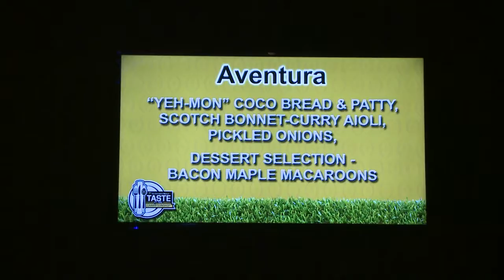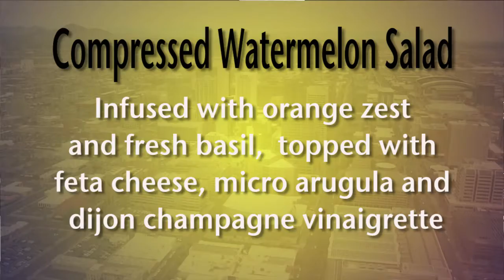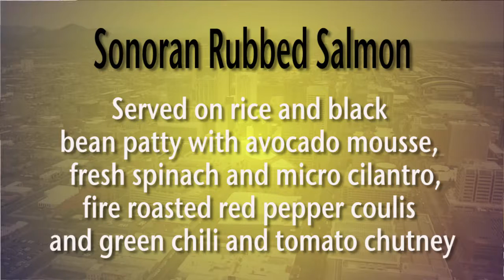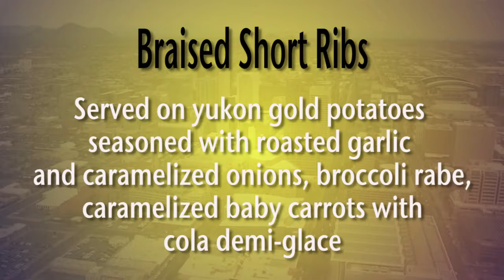Meet Phoenix Convention Center Executive Chef Masood Shirmohammadi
PHXTV's  Deborah Sedillo Dugan meets Phoenix Convention Center Executive Chef Masood Shirmohammadi and learns why he loves to cook.  Chef Masood prepares 3 of his favorite dishes;  Compressed Watemelon, Sonoran Rubbed Salmon and Braised Short Ribs along with some tasty sides and a very unusual desert.